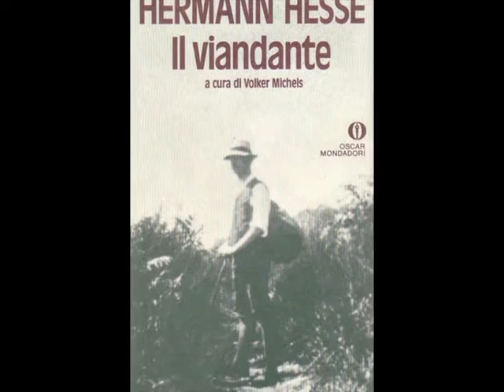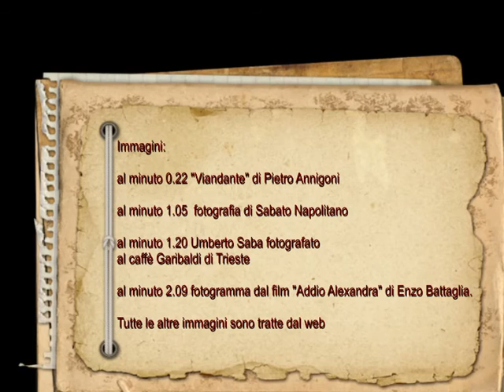Oh libertà - Serge Reggiani in Italiano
Ringraziando di cuore Melania per avermi fatto conoscere la bella versione in Italiano di questo brano che Serge Reggiani incise nell'album  "Il Francese" del 1972.

 Oh, libertà,
Per me ti conservai,
Come una perla rara,
Sei stata tu, non me lo scordo mai,
A segnar' la mia strada.
Per andare - chissà -
Di paese in città,
A cercar' la fortuna
E sognar' di trovar'
La mia felicità
Sotto un raggio di luna...

Oh, libertà,
Dalla tua volontà
Son' stato sottomesso,
Fin'ora t'ho donato quel che ho,
Salvo un vestito smesso (?)
E che cosa pati
Per poter' soddisfar'
Tutte le tue esigenze:
Ho cambiato paese,
Ho lasciato gli amici
E mutato esperienze...

Oh, libertà,
Non m'hai concesso mai
Le minime abitudini,
Per te imparai
A stare in compagnia
Delle mie solitudini.
M'hai insegnato à troncar' (?)
Proprio giusto al final
Ogni bella avventura,
Dimostrandomi che, se lo vogliamo noi,
Il dolore non dura...

Oh, libertà,
Ti avrebbe detto mai
Che oggi t'avrei lasciato?
Ed il camino che tu avevi tracciato
Per sempre abbandonato?
Quando l'ingenuità
Spinse la volontà,
Solo per una sera,
Accettare d'entrar'
Nella gabbia d'amor'
Della mia carceriera.

Accettare d'entrar
Nella gabbia d'amor'
Della mia carceriera...